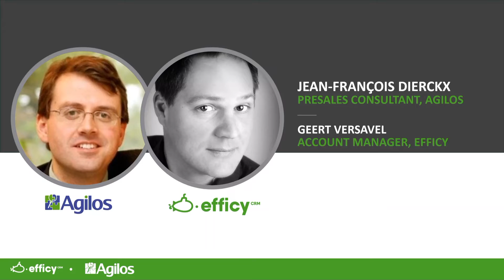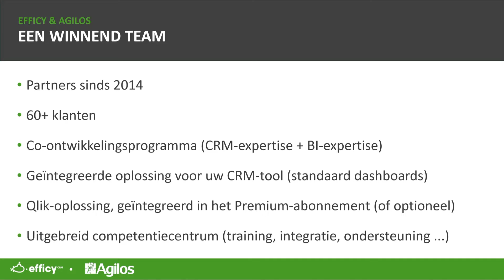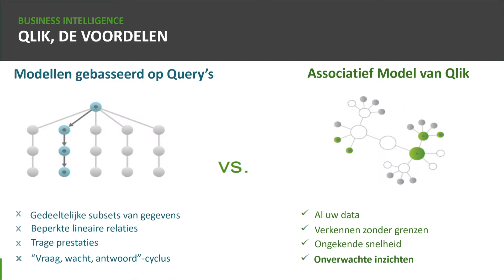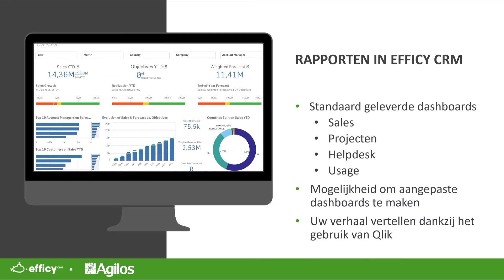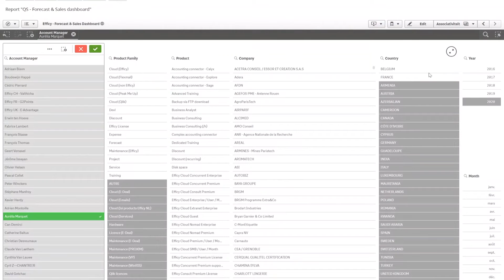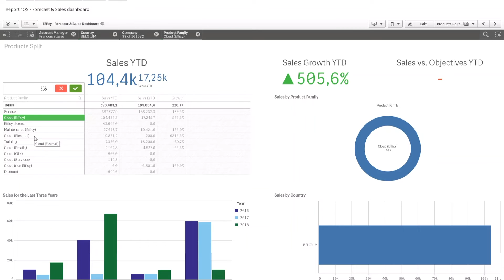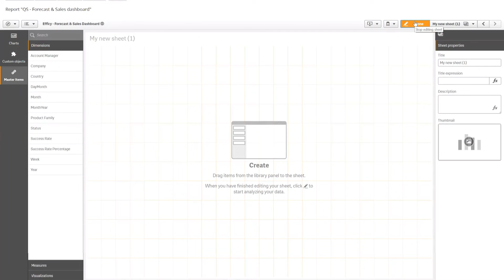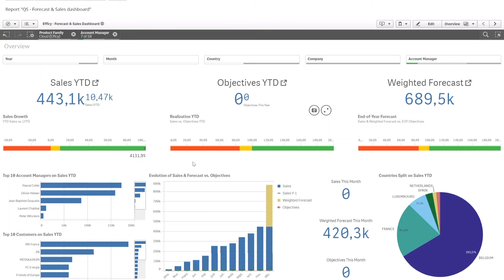Webinar Efficy & Agilos - Business Intelligence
Tijdens dit webinar leert u meer over BI in Efficy CRM en volgt u een live Qlik Sense demo i.s.m. Agilios.